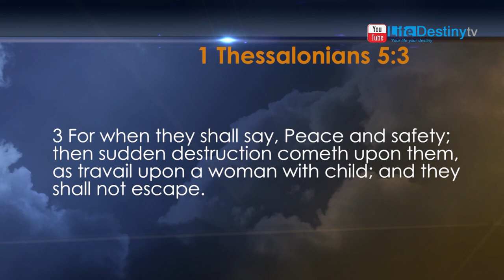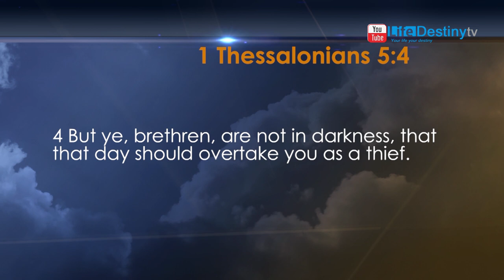Pastor Chekerwa: The Coming Of Christ Part 10